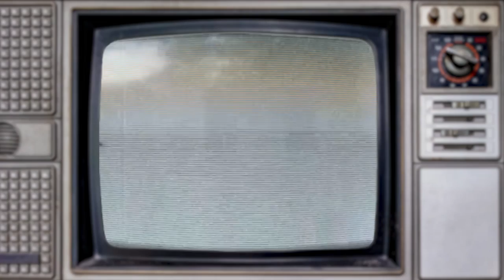1945 ES AND 26s WorldWar2 H NCM 010620